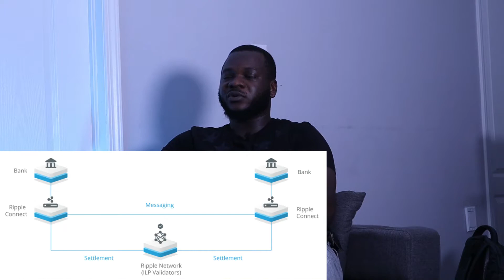Confronting the self- taught Finance personnel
I am excited to share this talk with Afeez as I was amazed by  his wealth of knowledge in the world of digital business. I believe this information will help anyone going into this new world of investing; including myself .